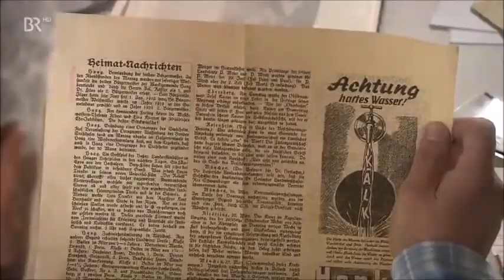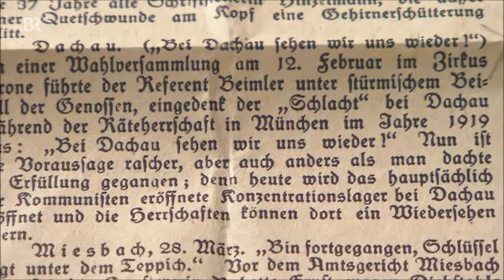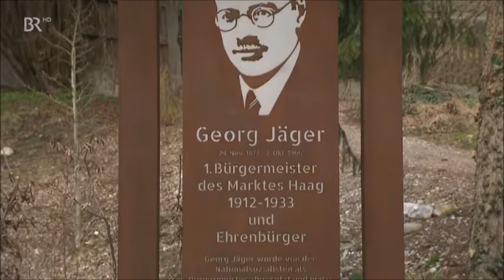Ein Denkmal für Nazi-Gegner Georg Jäger - Entwurf und Ausführung Peter Syr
Georg Jäger hat sich als 1. Bürgermeister von Haag i. OB geweigert in die NSDAP einzutreten oder als Bürgermeister zurückzutreten. Beides verweigerte er und wurde abgesetzt und im KZ Dachau in "Schutzhaft" genommen. Sein Enkel Hermann Jäger jun. ließ ihm am 27. März 2021ein Denkmal errichten. Peter Syr schuf den Enwurf.